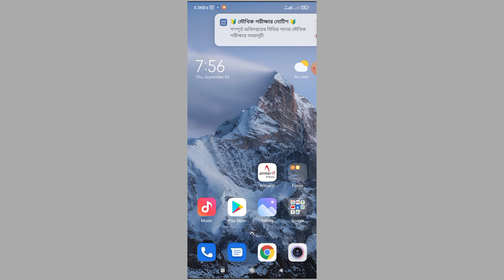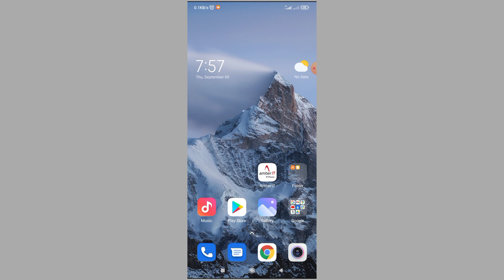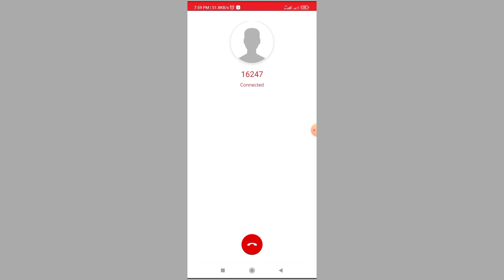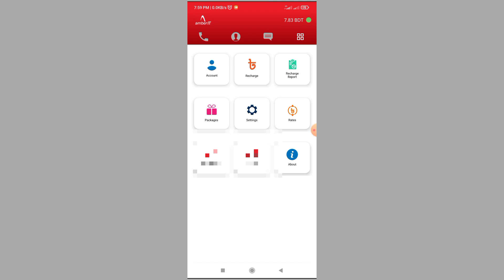Free talk to any customer care Number like 16247 .যেকোন ব্যাংকের হেল্পলাইন নম্বরে ফ্রি কল করুন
বিকাশ বা রকেট বা ডাচ্ বাংলা ব্যাংক বা অন্যান্য ব্যাংক .এখন যেকোন ব্যাংক তথা অন্য কোন কোম্পানীর হেল্পলাইন নম্বরে ফ্রি কথা বলতে পারবেন । ১ পয়সাও চার্জ
দিতে হবে না  ।কিভাবে ফ্রি কথা বলবেন তা জানতে পুরো ভিডিওটি মনোযোগ দিয়this video you can  know that how to call free to any customer care number. Everyday we may have some cause to call customer care but if we call by our mobile number so we need to give around  1.90 taka par minute . but if you follow this video so you can know how to call bkash customer care, dbbl customer care, islami bank customer care and other bank customer care for 0 cost . watch this video till end.